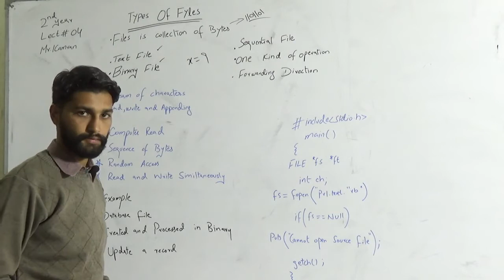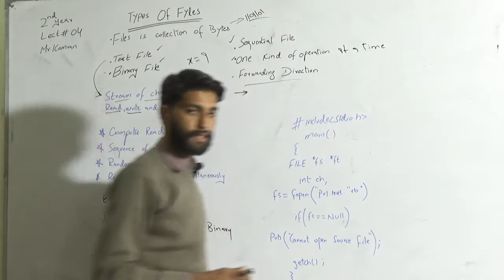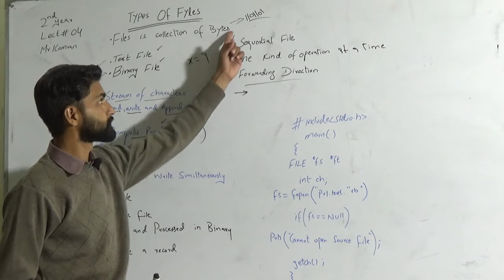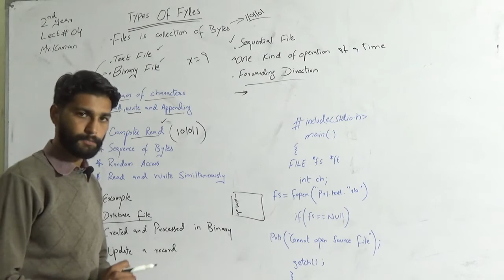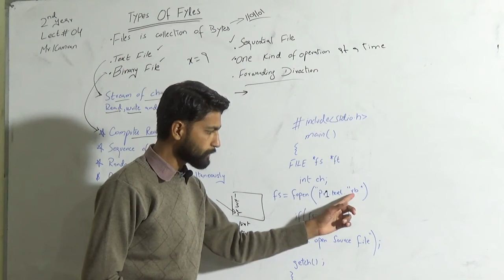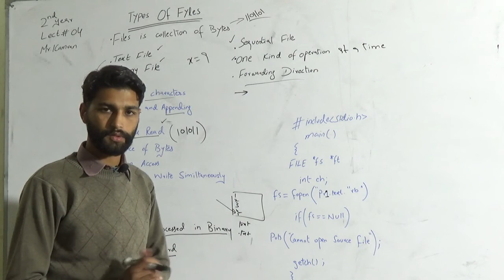lect 04 2nd year types of file